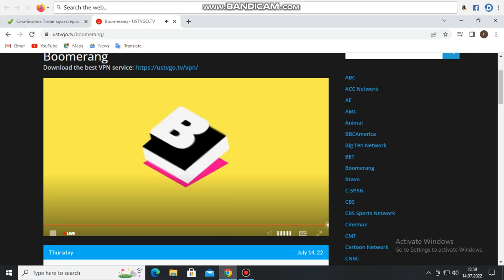Merrie Melordies Grilled Cheese Boomerang United States 2022